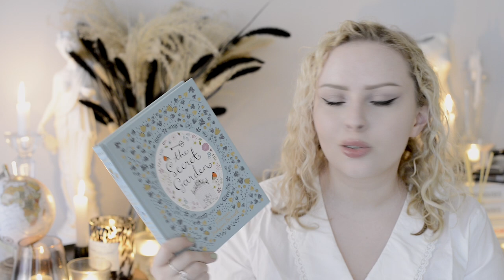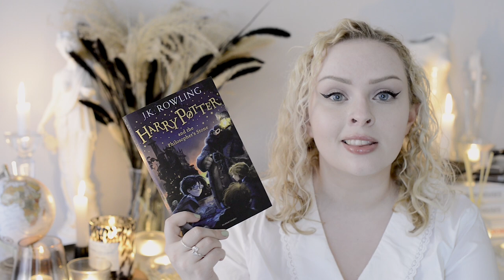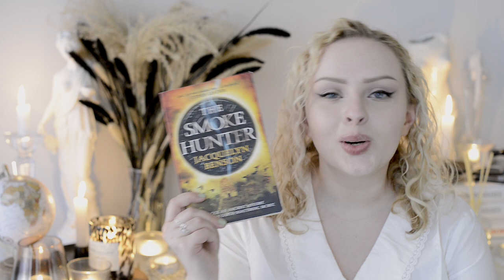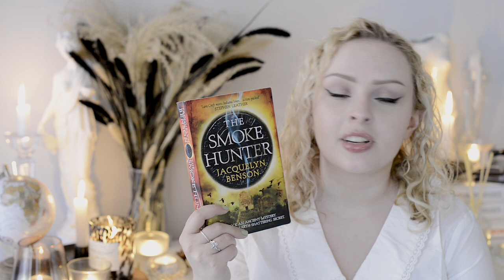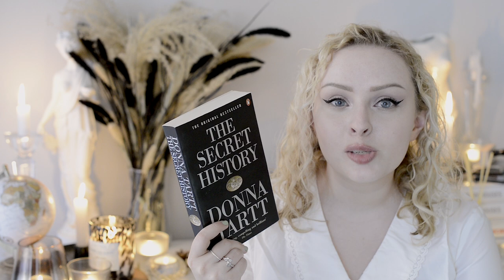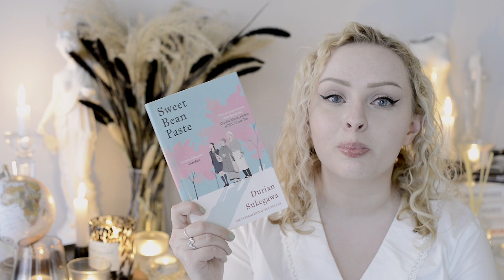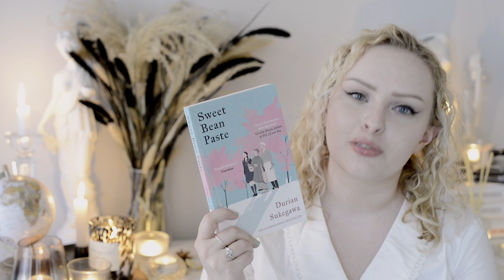Comfort Reading Tag 🍪🕯️🧺 | The Book Castle | 2022